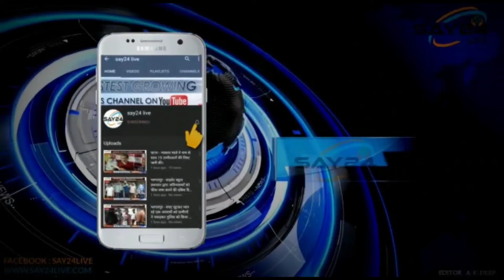अवैध संबंध कायम रहे और बैंक लोन माफ हो जाय इसके लिए पत्नी ने पति की हत्या की रची साजिश।